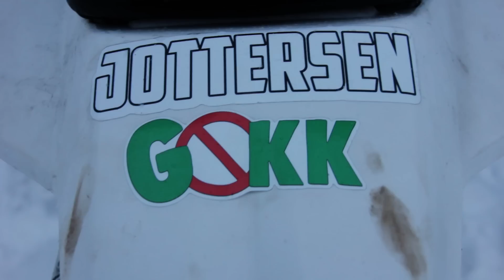MOPEDEN KLAR FOR 2018 + STICKERS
Slik ble da resultatet av hvordan mopeden ble med sm felger! Håper dere likte videoen. Informasjon om stickers er i kommentarfeltet.